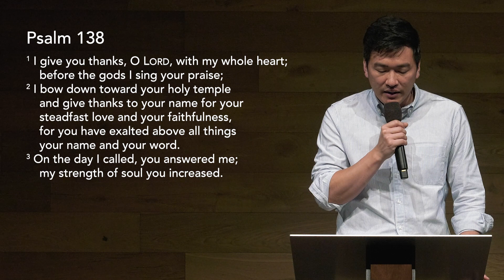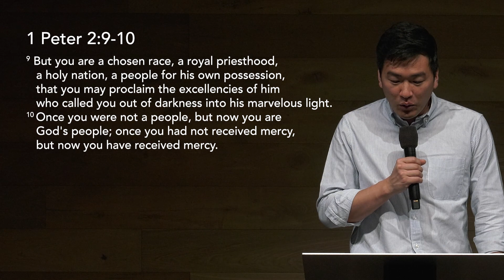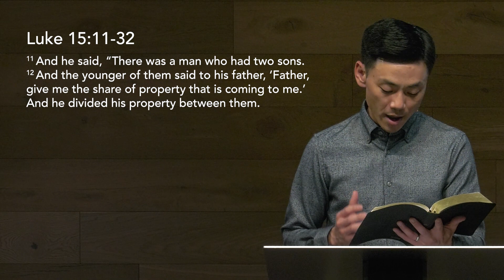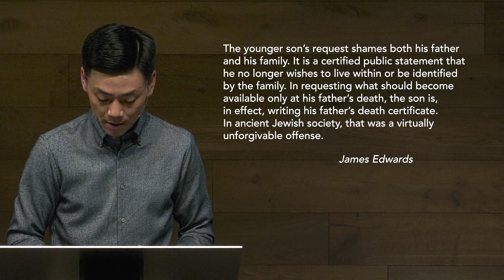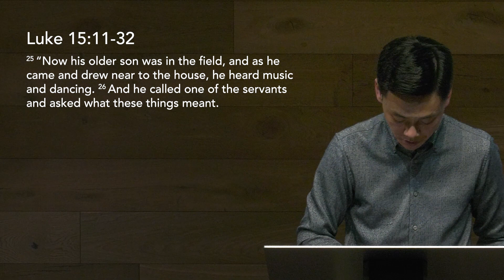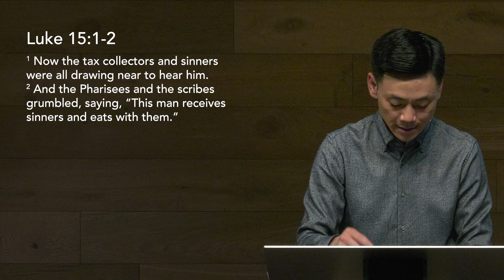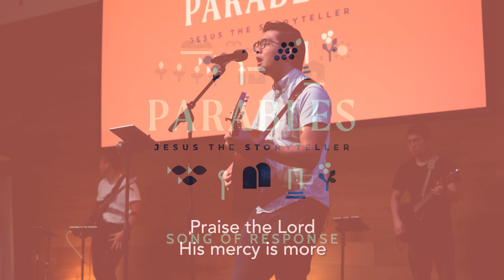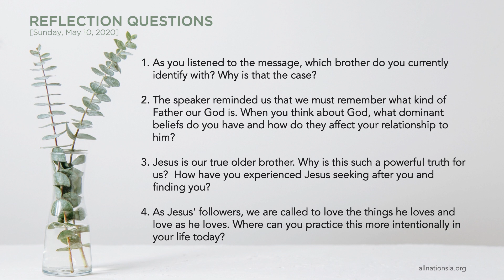ANCC Sunday Worship 2020-05-10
Rev. Michael Lee, Lead Pastor
"Two Lost Sons" | Luke 15:11:32

Visit All Nations Online

Online Giving